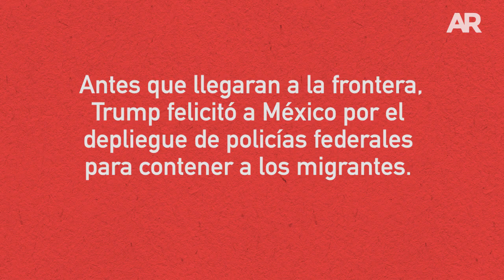Caravana de Migrantes: Hacia el "Sueño Americano"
Los migrantes hondureños salieron desde el sábado pasado,
y se les han unido guatemaltecos y salvadoreños
con la esperanza de cumplir su sueño americano.